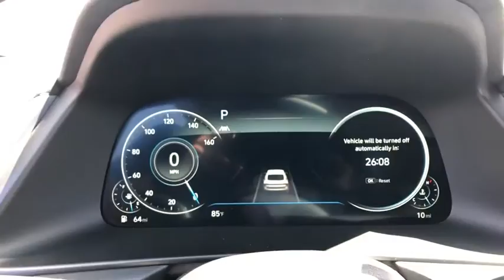2020 Hyundai Sonata Reno, Carson City, Northern Nevada, Sacramento, Roseville, NV LH043341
New 2020 Hyundai Sonata available in Reno, Nevada at Lithia Hyundai of Reno. Servicing the Carson City, Northern Nevada, Sacramento, Roseville, NV area
2020 Hyundai Sonata SEL 2.5L - Stock#: LH043341 - VIN#: 5NPEF4JA5LH043341

Heated Seats Lane Keeping Assist Blind Spot Monitor Hands-Free Liftgate Apple CarPlay Satellite Radio iPod/MP3 Input Aluminum Wheels Back-Up Camera Dual Zone A/C. SEL trim. FUEL EFFICIENT 37 MPG Hwy/27 MPG City! SEE MORE! KEY FEATURES INCLUDE: Heated Driver Seat Back-Up Camera Satellite Radio iPod/MP3 Input Onboard Communications System Aluminum Wheels Remote Engine Start Dual Zone A/C Smart Device Integration Apple CarPlay Lane Keeping Assist Blind Spot Monitor Hands-Free Liftgate Heated Seats MP3 Player Keyless Entry Remote Trunk Release Steering Wheel Controls Child Safety Locks. EXPERTS ARE SAYING: Great Gas Mileage: 37 MPG Hwy. BUY FROM AN AWARD WINNING DEALER: Lithia Hyundai of Reno sells new Hyundais certified pre-owned Hyundais and used cars trucks and SUVs! We have excellent finance options as low as 0% on select models in addition to all avilable Hyundai incentives and rebates! We also specialize in second chance financing! We are located in Northern Nevada at 2620 Kietzke Ln. Our hours are Monday-Saturday 8: 30am - 8pm and Sundays 10am - 6pm. 100% customer satifaction is our priority! Price does not include $449 Dealer doc fee taxes and license fees. Price contains all applicable dealer incentives and non-limited factory rebates. You may qualify for additional rebates; see dealer for details.